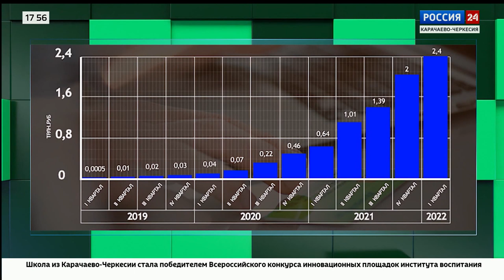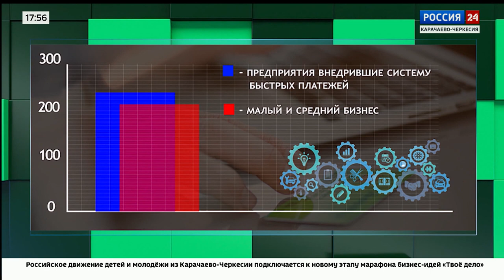"Вести. Экономика" Эфир от 22.03.2023